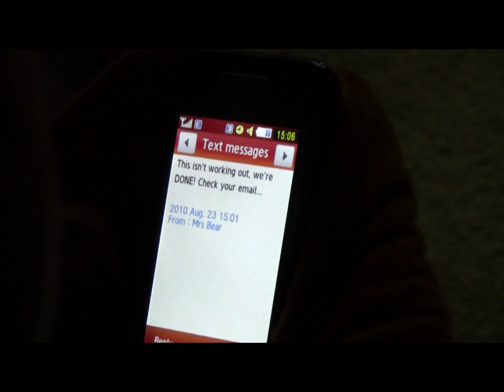Badass Bear Fight the World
Music by dynotrax. When Mrs Bear breaks Mr Bears heart, he spirals downward into an abyss of drugs and alcohol until finally he emerging on the other side a new stronger and better bear.